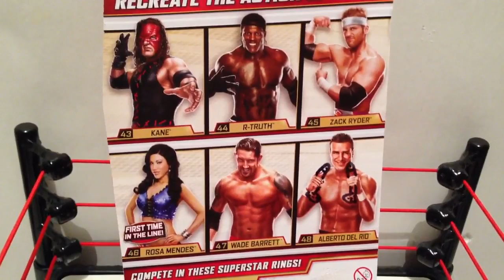WWE ACTION INSIDER: Zack Ryder Superstars Series 31 basic Wrestling Figure Mattel Figures review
Grim's Toy Show brings you a hilarious WWE wrestling action insider figure review of the NEW Mattel Superstars Basic series 31 B31 Zack Ryder in silver trunks with sunglasses on them debut first time in the line from Grim's awesome and amazing collection display of WWE toys and action figures !!!